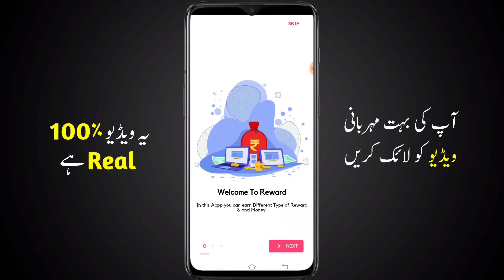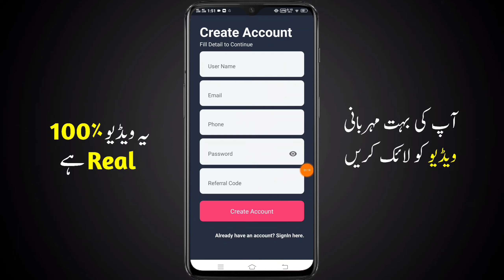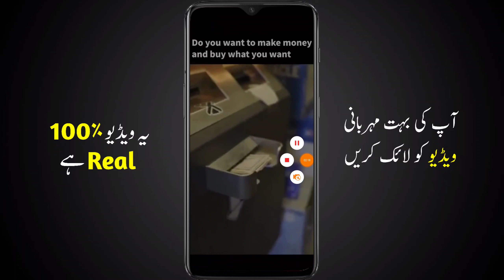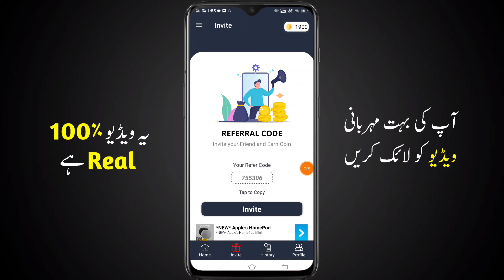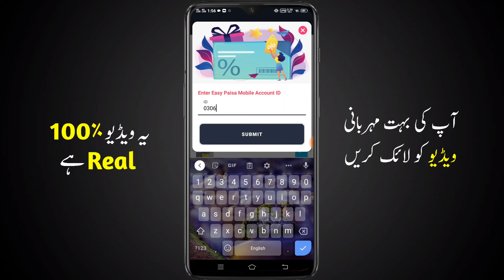New Earning App | Pakistani Cash Reward Task Earning App | how to Earn Money Online 2022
Welcome to the world of Hamid Online. This video is about earn money withdrawal JazzCash so that you can learn by Pakistani Cash Reward Task Earning App about online earning app in pakistan from mobile phone without investment by using the pakistani Online Earning App on Play store.

    755306

For Apps/Business/Promotions☆

▶️Instagram ID .

online earning,
online earning app,
earning app,